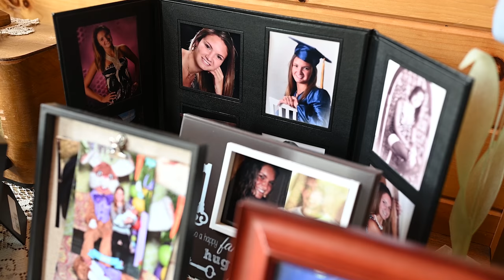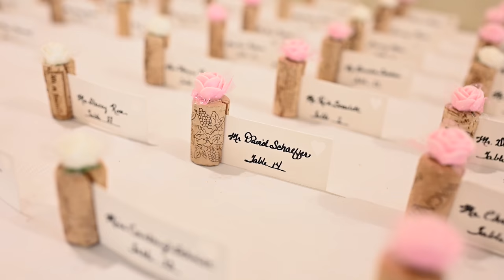Button Wedding Highlight Film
Watch Marissa & Donnie's wedding film!! The best way to describe their wedding day: FUN!!! What a blast! Just days before their wedding, the covid restrictions were lifted and they were able to celebrate with all if their friends and family and they did just that!!
Thank you both for choosing us to capture your day - it was so great!

Vendor Shout Outs:
Photo/Film: Scarinzi Media
Venue/Ceremony Location: DoubleTree by Hilton
Dessert: Dippin' Dots
DJ: John Adams
Officiant: Leon Jicha Jr
Florist: Country Florist
Groom/men: Men's Warehouse
Bridesmaids: Ever After
Rings: Kay Jewelers
Chair Covers: Floyd's Rent-All